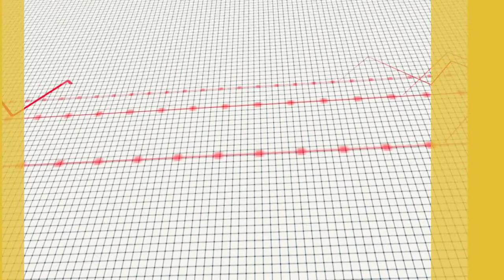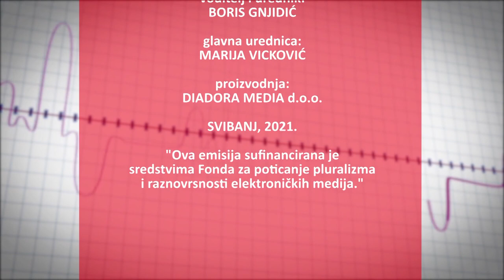HALO DOKTORE - tema: emocije i poremećaj spavanja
gost: dr. med. Polona Bencun Gumzej